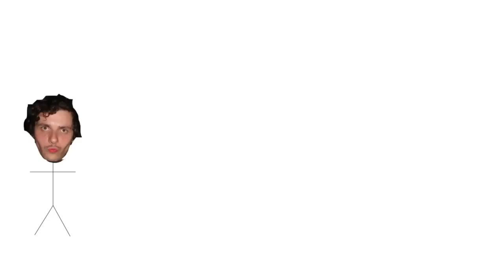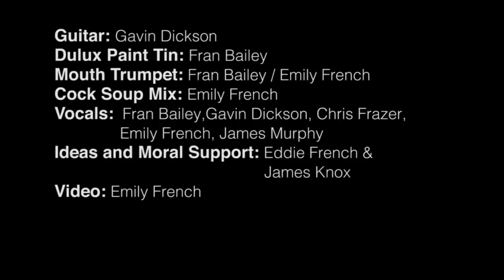Am I Ralph? (A Special Feature, by the 'Kid Idiots')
Some of Ralph's bestest made this video... & we thought it was too good not to share. So here it is 'AM I RALPH'